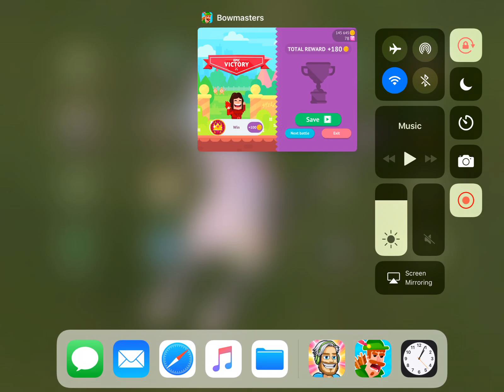Bowmasters tournament part 1